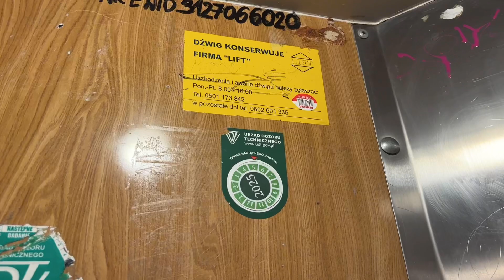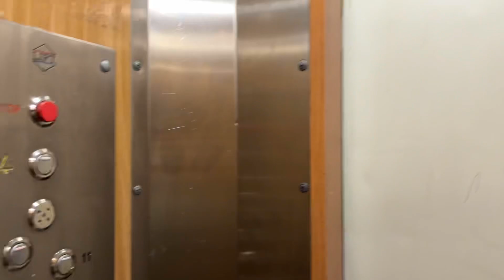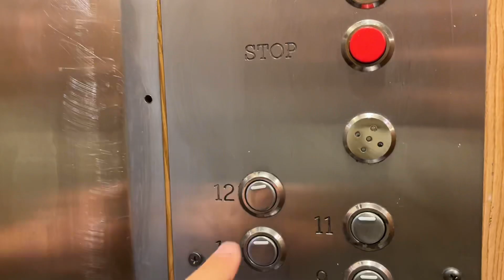2x ZREMB licencja (mod. LIFT) | ul. Remiszewska 18, Warszawa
Ponownie odwiedzamy warszawski Targówek gdzie pokażę wam kolejne windy z tamtejszych bloków. Są to dwa ZREMBy w jednym z trzech punktowców przy ulicy Remiszewskiej, a ten jako jedyny posiada jeszcze klasyczne dwubiegi. W bloku nr 20 jeżdżą już niestety nowe windy, a pod numerem 16 - dwie zmodernizowane licencje z falownikami. Wracając jednak do wind z dzisiejszego filmu - są to typowe jak na Targówek Mieszkaniowy licencje po modernizacji przez LIFTa. Mają kompleksowo odnowione wnętrze i nie przywołania. Sterowanie możliwe, że również jest nowe, bo dźwigi po zaryglowaniu ruszają z lekkim opóźnieniem. Mimo wszystko windy te są całkiem w porządku. Ich stan oceniłbym na bardzo dobry, ponieważ jeżdżą bardzo przyzwoicie. Jedynie przed nagrywkami winda z przedziałem miała problem z ruszeniem, ale potem finalnie sama się naprawiła.

Dane techniczne:
• Producent: ZREMB
• Rok produkcji: 1977
• Numer fabryczny:
• Udźwig: 500 kg / 6 osób
• Modernizacja: Tak
• Wykonawca: LIFT
• Rok modernizacji:
• Zakres:
 - wymiana kasety dyspozycji
 - wymiana przycisków przywoływań
 - odnowienie kabiny
• Falownik: Nie
• Kondygnacje: 0,1,2,3,4,5,6,7,8,9,10,11,12